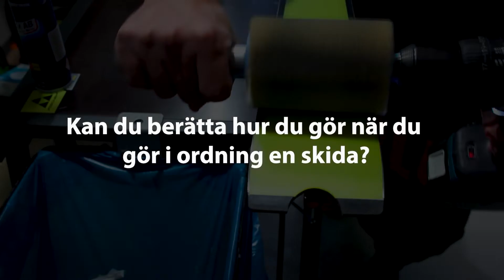Skidservice & skidvård avsnitt 4: Så gör proffset iordning en skida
I serien Skidservice & skidvård får du lära dig grunderna och detaljerna kring hur man fixar och vårdar sina skidor. Servicemannen Håkan Johansson har lång erfarenhet av skidfix och berättar i avsnitt fyra hur han gör för att ställa iordning en skida.